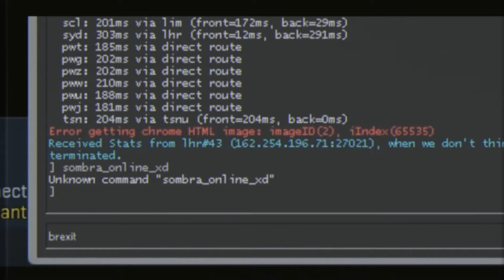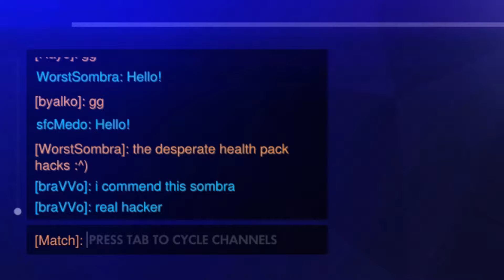OMG SOMBRA (Overwatch Sombra Montage)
Sombra vs Sombra catfight gone wrong in Mexico